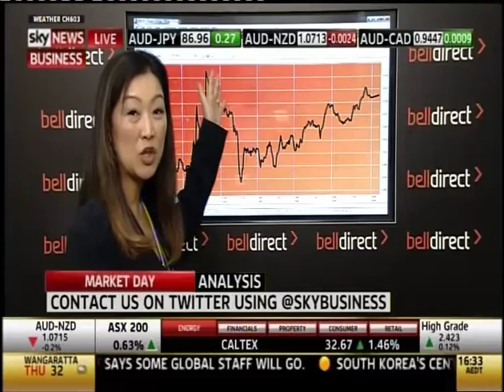Market Close 15 October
Market closes up 0.6% boosted by performances in energy and materials sectors. Gold stocks continue to outperform with gold sub-sector up 50% year to date.